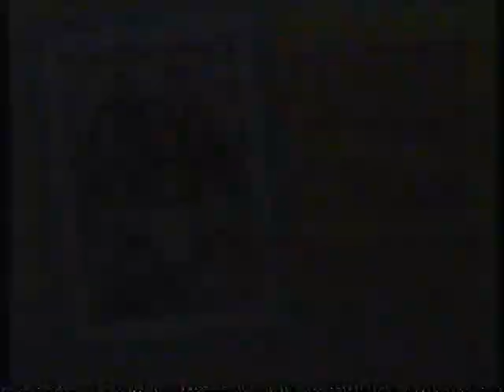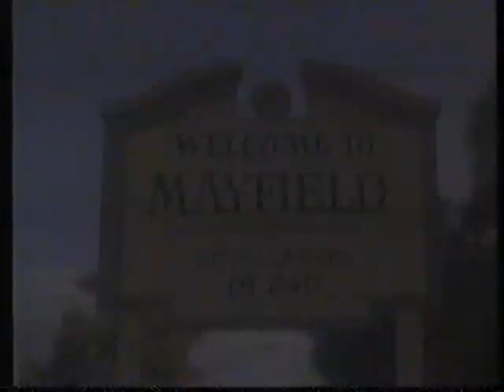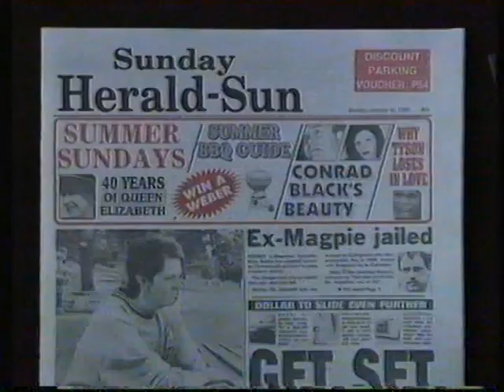New Leave it to Beaver 40 - "A Day In Mayfield" - 08/12/86